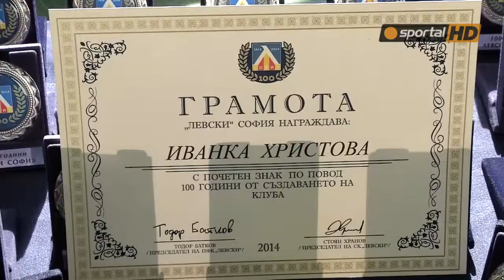Левски награди изявени лекоатлети